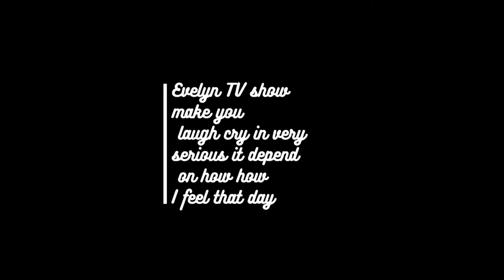try to forgive people you care for